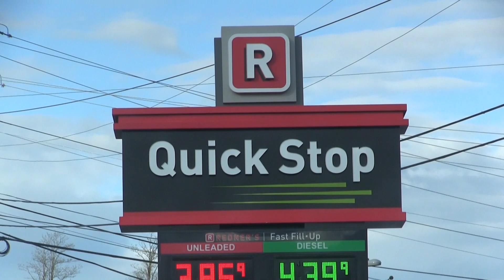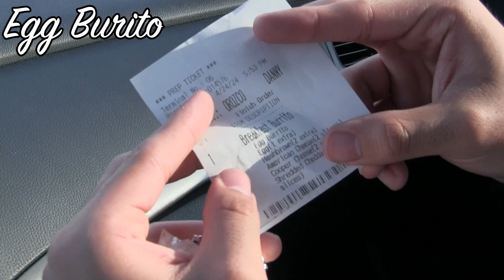Pizza Police--S1E5--Special Toppings Unit (Burritos)